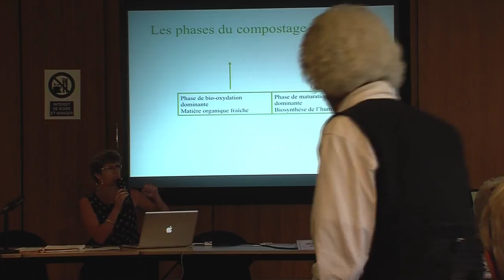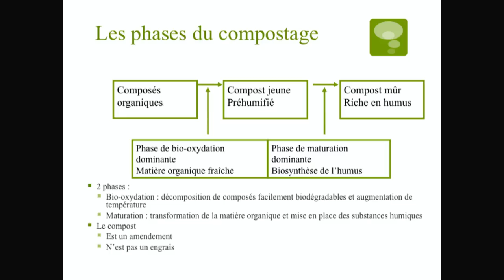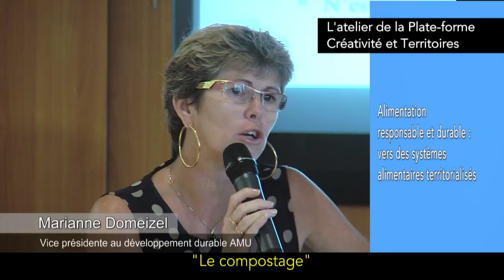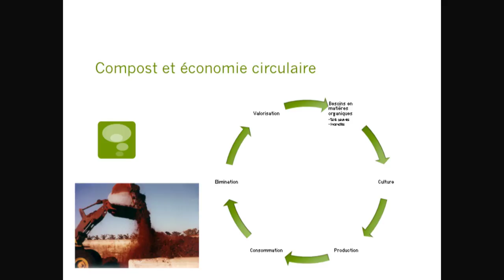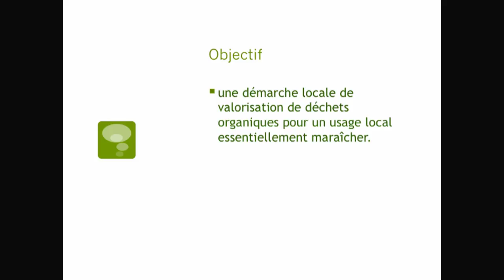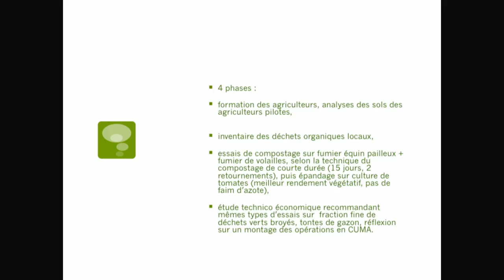Compostage_M. DOMEIZEL